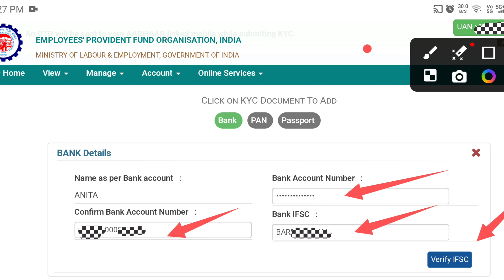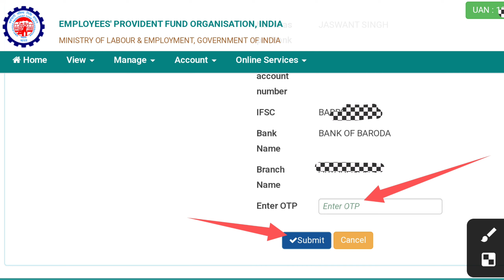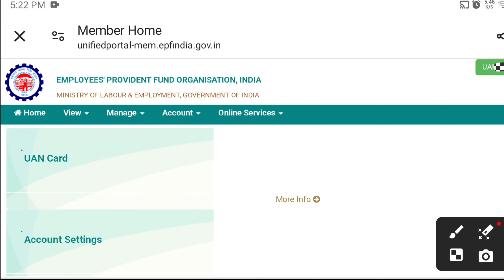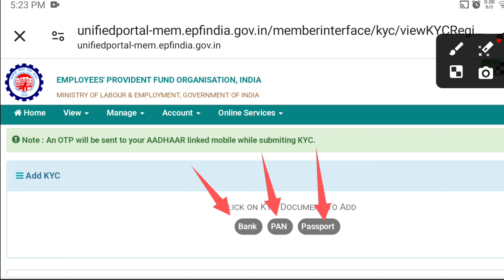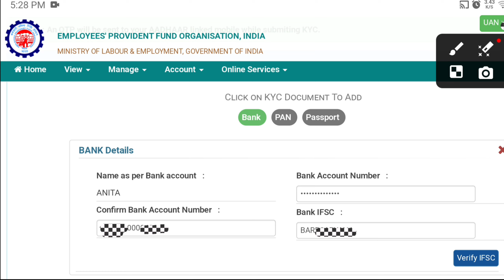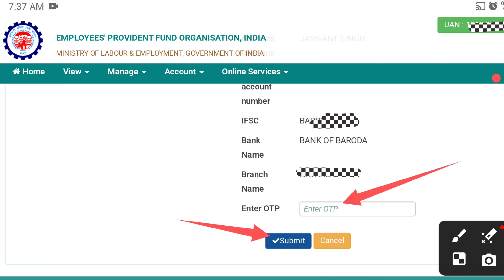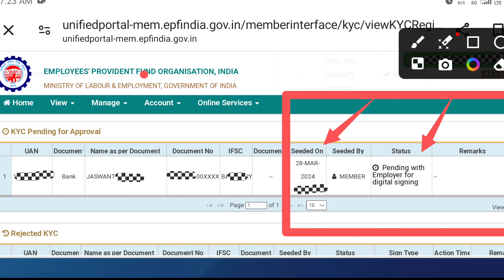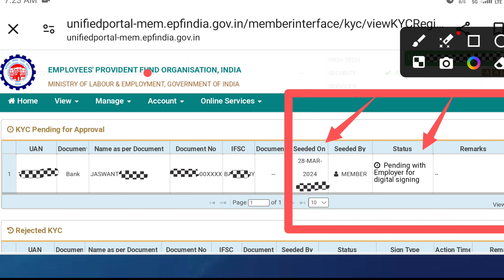PF KYC Kaise Kare 2024 | EPF KYC Online Process 2024 | PF me bank kaise jode | pf kyc new update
PF KYC New Update 05/04/2024
PF KYC New Update 2024
PF Bank KYC Approve kaise kare 2024
Bina company ke PF Bank KYC Approve kaise kare 2024
PF KYC Approve kaise kare 2024
Bina company Ke PF KYC Approve kaise kare 2024
Online PF ka pura Paisa kaisa nikale 2024
PF Ka paisa kaisa nikale 2024
PF KYC Pending for Approval
PF KYC verification Under Process solution
PF KYC kaise kare
EPFO
PF
eps
epf kyc update
Pending EPF KYC approval
pf kyc not approved by employer pending kyc approval
pf kyc not approved by bank
epf kyc not approved by employer
epf kyc not approved
epf kyc pending at employer
epf kyc pending with employer for digital signing
pf kyc not approve
pf kyc
epf kyc
epfo
pf
epf
pf kyc pending for approval in pf account
kyc pending with employer for digital signature
pending with employer for digital signature
epfo kyc pending with employer for digital signature
pf kyc pending with employer for digital signature
kyc pending for approval in pf account
pf bank kyc pending with employer for digital signing
bank kyc pending with employer for digital signing
name mismatch in pf account and bank account
pf account me kyc update kaise kare
pf bank account new kyc kaise kare
how to link kyc with epf account 2024
epfo portal kyc
epf kyc new update 2024